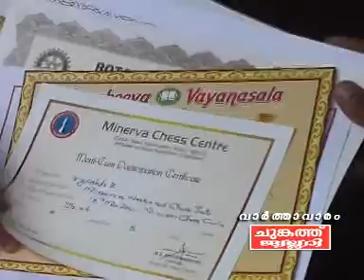CHILD CHESS.MPG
സംസ്ഥാന അണ്ടര് സെവന് ചെസ് ചാമ്പ്യന് ഷിപ്പിന് യോഗ്യതനേടി ചെങ്ങമനാട് സ്വദേശി വൈഷ്ണവ്.എല്.കെ.ജി വിദ്യാര്‍ത്ഥിയാണ് വൈഷ്ണവ്.നിരവധി പേരെ പിന്‍തള്ളിക്കൊണ്ടാണ് വൈഷ്ണവ് യോഗ്യതനേടിയത്